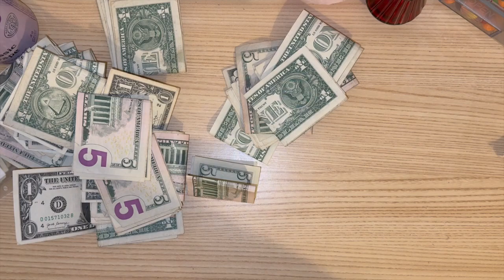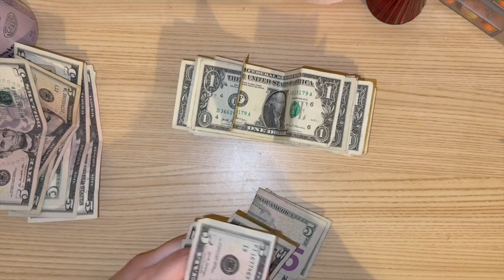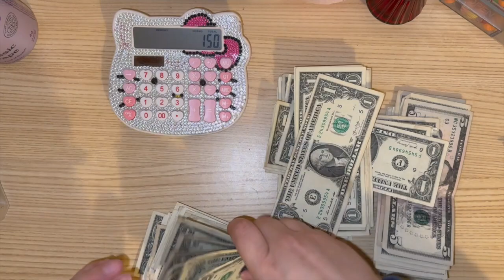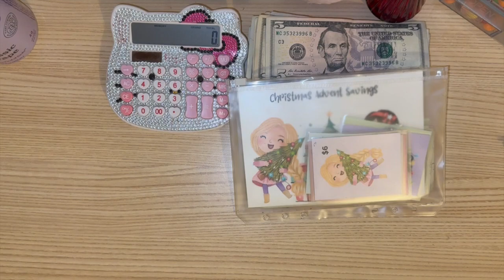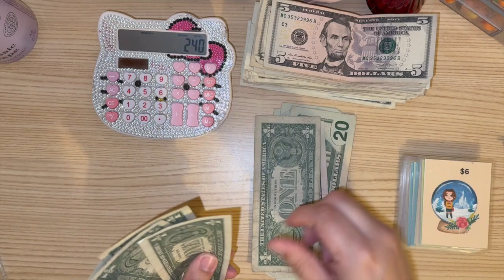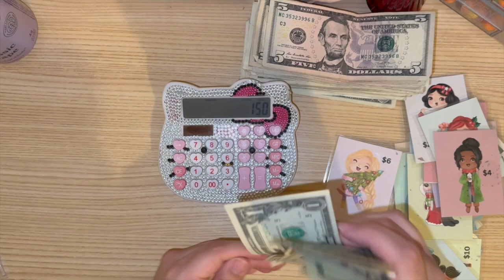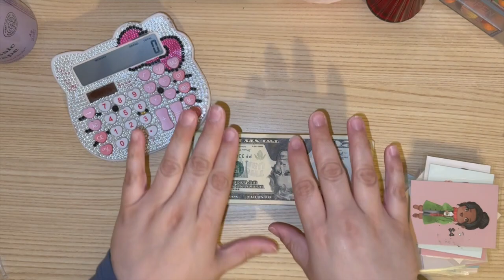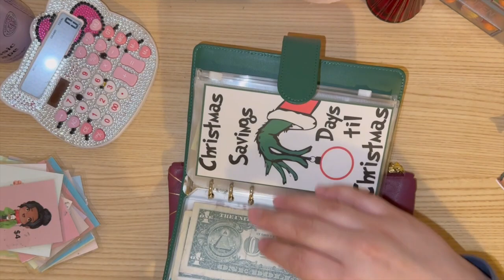How much did my Advents come out too?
Hello Budgeters,
It is the first video of the New Year and what a better way then to start it off then too count out what I saved in my Advent Savings Challenges.